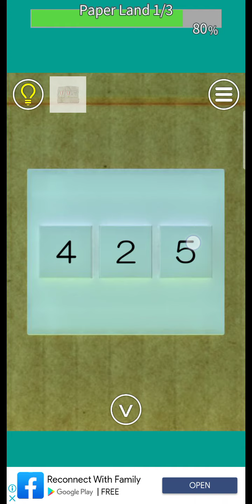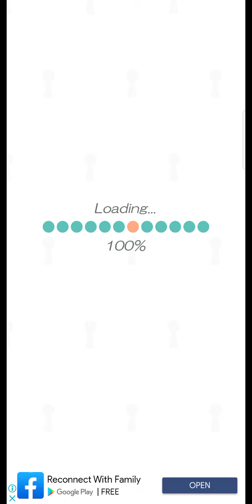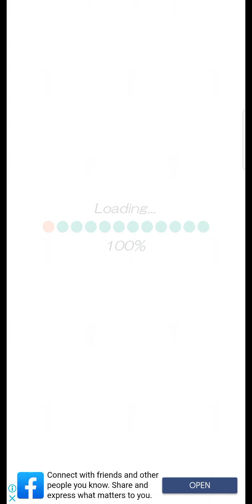EXITS room escape game - Paper Land gameplay walkthrough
Game EXITS room escape game bagian normal mode : Paper Land part 1 sampai 3